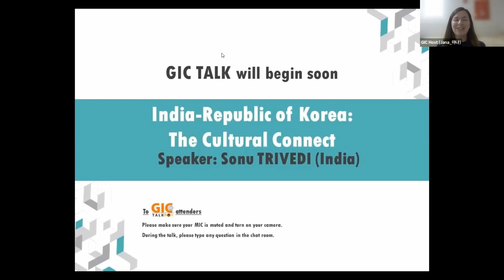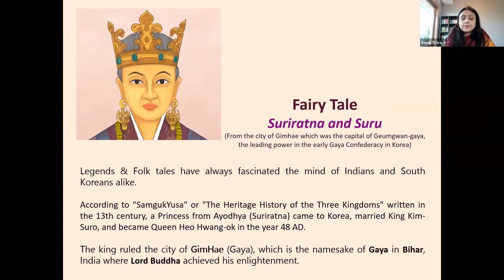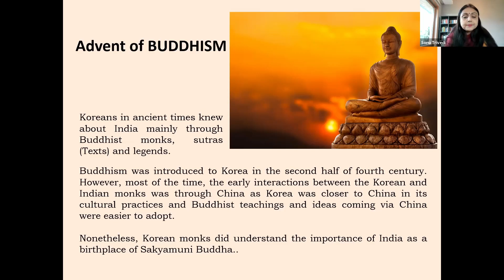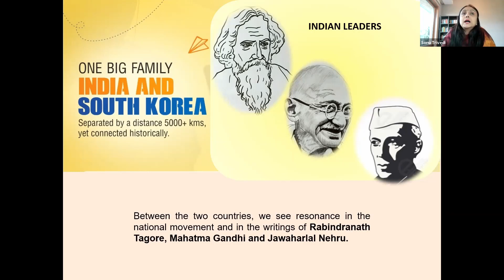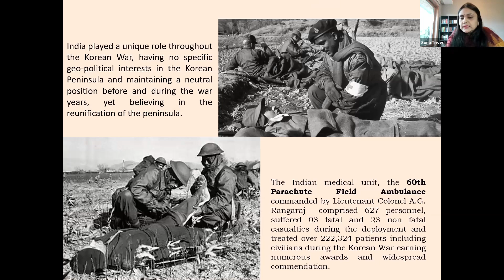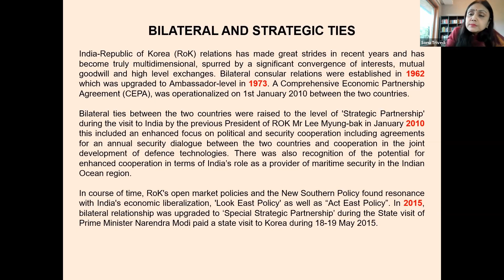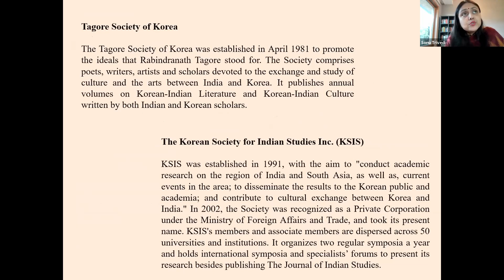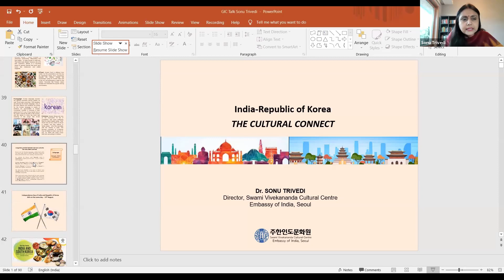│ GIC TALK │ India- Republic of Korea: The Cultural Connect by Dr. Sonu Trivedi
GIC Talk is a weekly English talk program developed for intercultural communication and understanding among local Korean citizens with international residents in Gwangju.

Director of Swami Vivekananda Cultural Centre, Seoul gave a special talk on cultural similarities between India and ROK on this occasion. (Nov. 13, 2021)